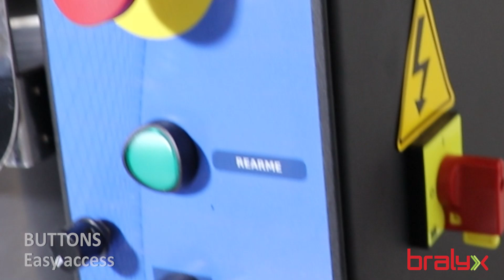PLANETARY COOKING MIXER HOTMIXER 14 BRALYX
HOTMIXER 14 is a planetary cooking mixer. It is best used for cooking, mixing, beating, and kneading dough, pastries, candies, and several fillings.

Delivery service to all over world!
Support and Trainning Worldwide. Present in more than 70 countries.